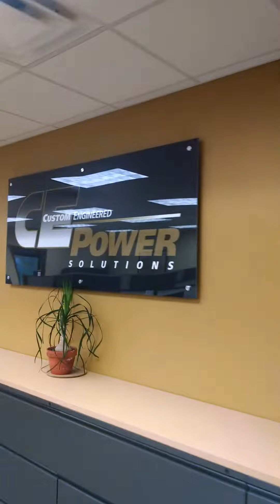Art work at rev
Art work at rev drive